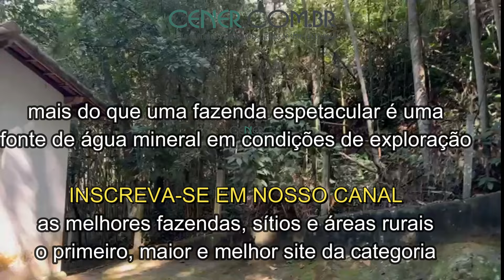Cener Imóveis 2660 Linda fazenda de 232 ha com fonte de água mineral registrada por 8 milhões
Cener oferece linda e bem estruturada fazenda de 232 ha com mina de água mineral estruturada para produção comercial e totalmente legalizada. É também preparada para pecuária de leite e cria, tem montagem de haras. Riquíssima em água de alta qualidade.

Acesso: totalmente por asfalto.

Topografia: partes planas, predominante de declives suaves e morros nas áreas de reserva.

Localização: Na região de Juiz de Fora, a 35 km da cidade, próximo a boa cidade de porte menor, local absolutamente tranquilo, nobre e bonito.

Recursos hídricos: Riquíssima de água com nascentes de qualidade e quantidade, córregos, pelo menos 7 grandes represas espetaculares e cheias de peixe, tem a fonte de água mineral com estrutura dentro dos padrões exigidos para exploração comercial, com as devidas análises e registro.

Benfeitorias: Excelente estrutura com boa sede, ampla, confortável, área gourmet espetacular ao lado de uma das represas com escada de acesso ao pequeno deck para embarcação no pedalinho e para pescaria, boa casa para hospede, outro bom apartamento, piscina com outra área de recreação e gourmet, casa para funcionário próximo a chegada, portal de segurança, chegada e em torno da estrutura de sede e funcional toda calçada, amplo galpão para maquinas, implementos, oficina e depósito de material, escritório com ar condicionado, currais bem estrutura para leite e lida em geral com divisões e tudo necessário, bom pomar com frutas varias, pastagens bem formadas, limpas e tradas, conjunto de baias, piquetes de tifton, paisagismo bem dimensionado com palmeiras, frondosas arvores, plantas exóticas, ilhas com pontes, banquinhos, etc. Tem toda a estrutura exigida para exploração de água mineral com as construções necessárias.

Qualidade da terra: terras de cultura e bem preparadas e corrigidas.

Aproveitamento: Excelente índice de aproveitamento e observando rigorosamente as áreas de reserva e preservação permanente.

Outros fatores: É uma propriedade espetacular com ótimo preço, principalmente considerando a espetacular estrutura e o valor agregado da fonte de água mineral devidamente legalizada, junto ao asfalto e pronta para produção em escala comercial.